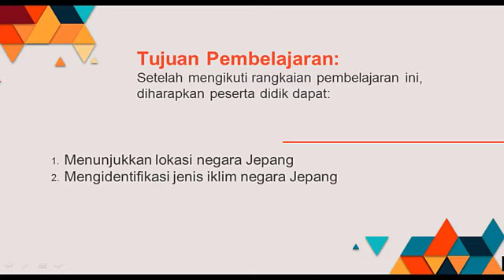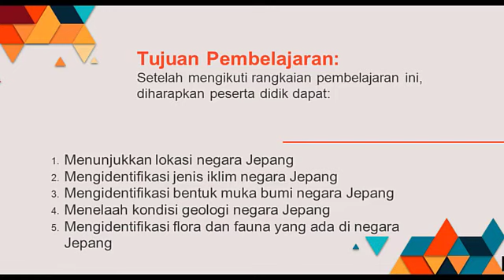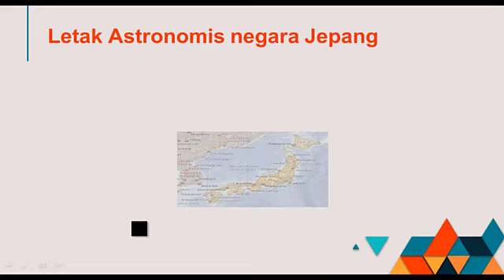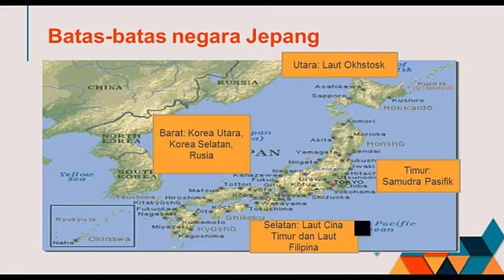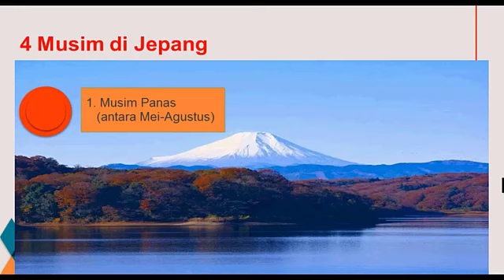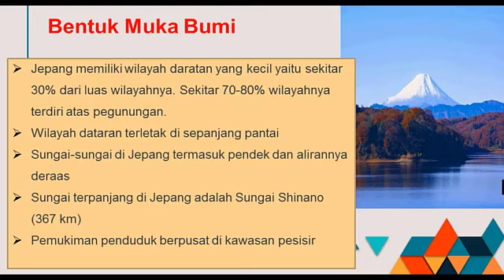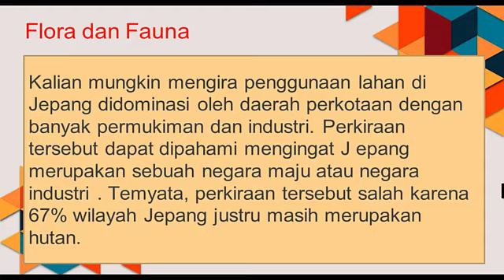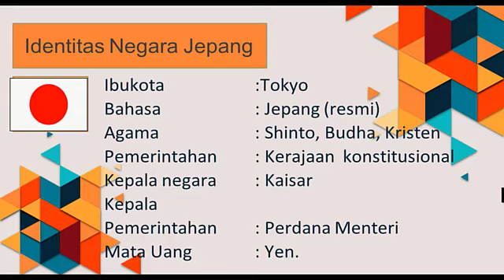Kondisi Alam Negara Jepang - IPS Kelas IX SMP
Video ini berisi materi tentang Kondisi Alam negara Jepang yang merupakan materi IPS kelas IX SMP/MTs.

Nama Pembuat : Maria Ulfah, S.Pd.
Unit Kerja : SMP Negeri 7 Kota Bima
materi Pokok : Kondisi Alam Negara-Negara di Dunia
Kelas : IX
Semester : 1